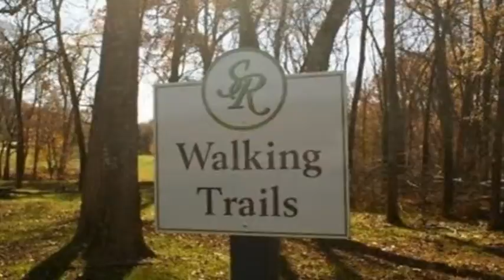Serene Cove Way, Knoxville, TN 37901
Serene Cove Way Knoxville, TN Vickie Bailey CBWW North Office Beautiful gated community on the river! Solar powered street lights/irrigation, sidewalks, nature trails, neighborhood picnic area with firepit and so much more.